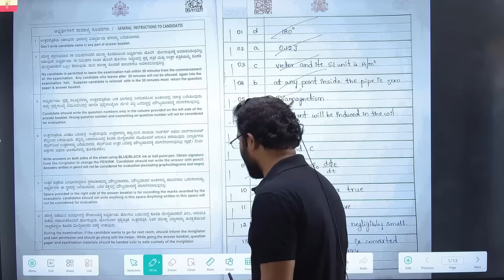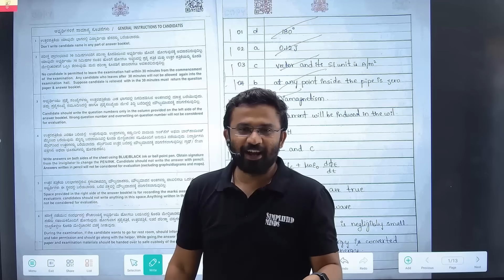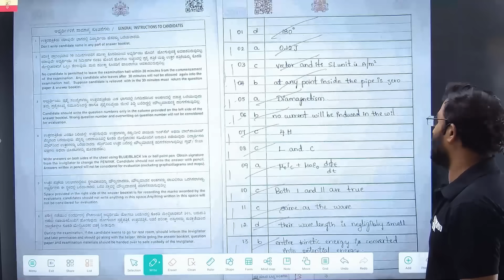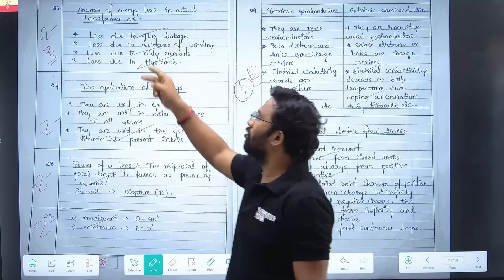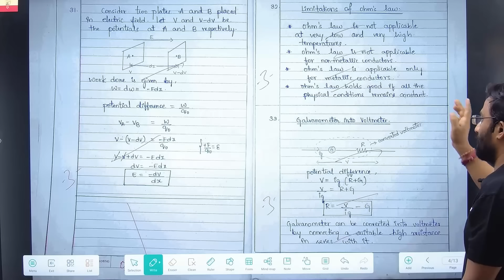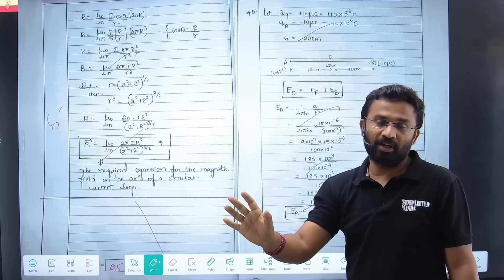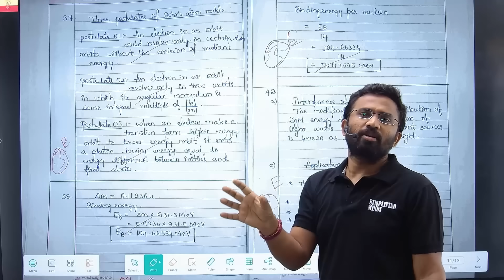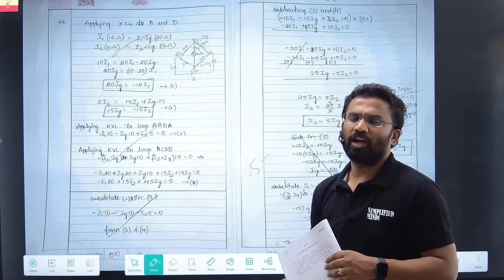2nd PU Physics Exam 2025 | How to Write Answers to Get 70/70 | Toppers Answer Sheet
Join KCET 2025 Crash Course !!
Get personalized guidance from RP Sir

2nd PUC Physics Important Numerical -2025

2ndPUC Physics Exam 2025 - Oneshot
9.Waveoptics

2ndPUC Physics Chapter-wise Important MCQs